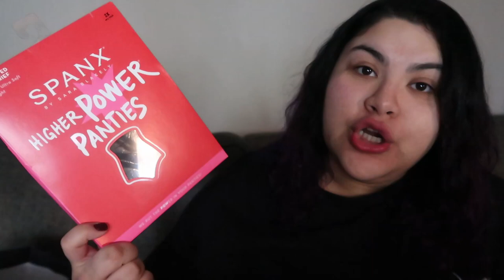COME SHOPPING WITH US AT ONCE UPON A CHILD. TORRID....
COME WITH US TO ONCE UPON A CHILD.
how do you save money on your little one?